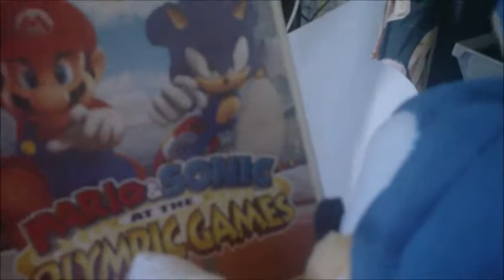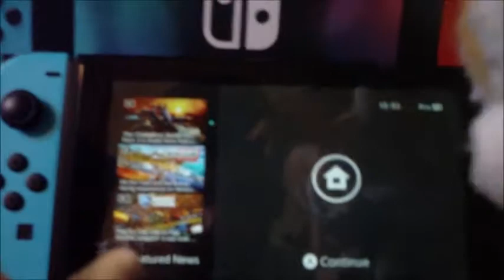Sonic Awesome adventures Season 2 Episode 1 the Nintendo Switch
The long awaited sequel to the first series is now here. sorry this was supposed to come out before christmas as a early christmas present